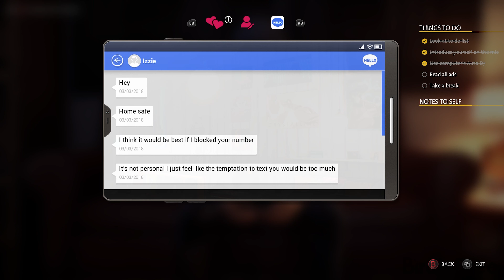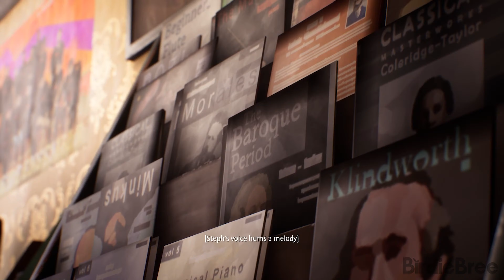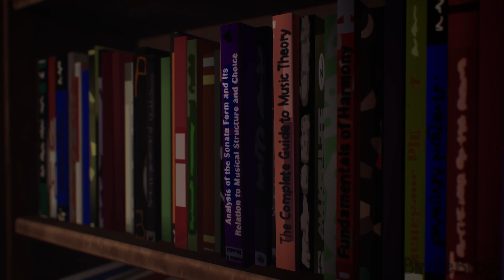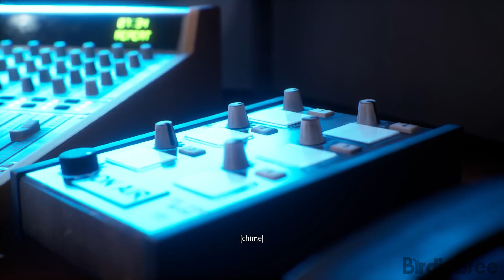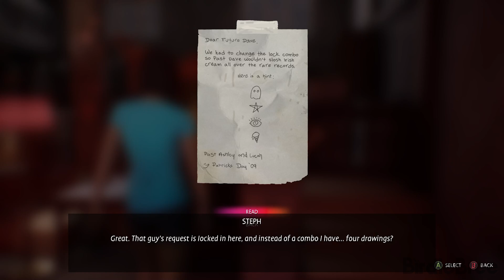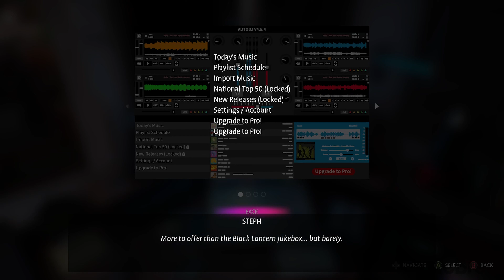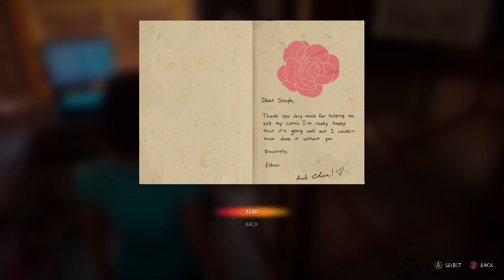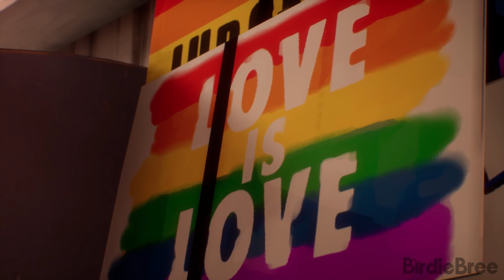DESPERATION FOR DATES & A WHOLE LOTTA RESPONSIBILITIES - LIFE IS STRANGE: WAVELENGTHS | PART 1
MY TIKTOK IS OFFICIALLY HERE! CLICK THE LINK DOWN BELOW TO CHECK IT OUT!

Today we play Life Is Strange: Wavelengths; a DLC extension of True Colors revolving around the main protagonist Steph Gingrich.

ABOUT:
Greetings! My name is Abria (Pronounced “Uh-Bree-Yah”), but I prefer you to call me “Bree”. I play MOSTLY interactive games consisting of Action-Adventure, Mysteries, & Drama. If you’re looking for a gamer to watch while unwinding, then you’ve come to the right place.

Virtual Mailbox:
HelloAbria Co.
Abria Jones
75 North Main Street
Suite 2045

NOTE: Tips are an essential part in supporting this channel and is much appreciated. However, it's NOT necessary! Support ONLY if you wish to do so. Also, by tipping, you are acknowledging that the funds you are sending are your own, and you agree you will not charge back or refund your tip.